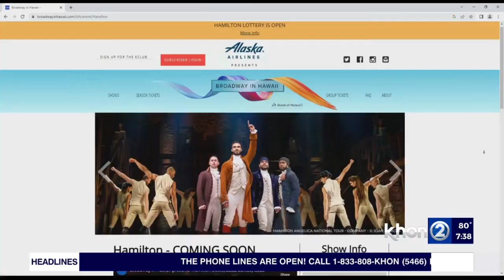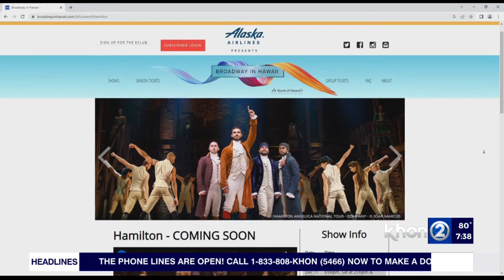Hamilton Production Manager join Gina Mangieri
Hamilton, the Broadway sensation, is coming to Honolulu; and Gina Mangieri was able to talk to the show's production manager, Chris A. Key.